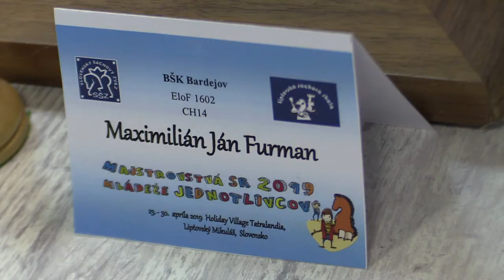CH14 6.7. Furman Maximilián Ján - Petrek Dominik 0 - 1